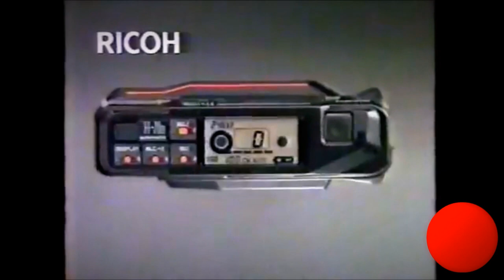Chuck Person ● Eccojam A2 ● MV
(P)(C)2017 VaporwaveJapanVideo